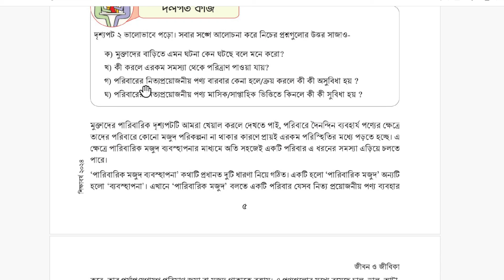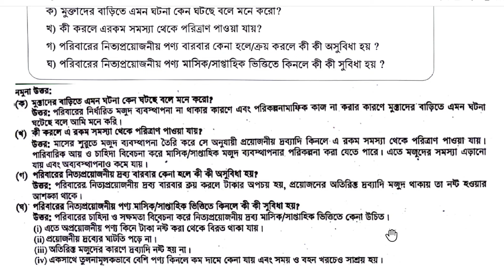Jibon Jibika class 8 page 5 | আনন্দময় কাজের সন্ধানে | ৮ম শ্রেণি জীবন ও জীবিকা পৃষ্ঠা ৫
আনন্দময় কাজের সন্ধানে

class eight jibon o jibika chapter 1

class 8 jibon jibika page 5

class 8 jibon o jibika chapter 1 2024

class eight jibon o jibika page 5

class eight jibon o jibika page 4 2024

chapter 1 jibon o jibika class 5

jibon o jibika class8 page 5

class 8 jibon jibika odday 5

class 8 jibon o jibika prista 5

class 8 jibon jibika chapter 1 page 5

জীবন ও জীবিকা ৮ম  শ্রেণি প্রথম অধ্যায় পেজ ৫

জীবন ও জীবিকা ৮ম  শ্রেণি ১ম অধ্যায় পেজ ৫

জীবন ও জীবিকা ৮ম  শ্রেণি পৃষ্ঠা ৫

জীবন ও জীবিকা ৮ম শ্রেণি ১ম অধ্যায়

৮ম শ্রেণির জীবন ও জীবিকা পৃষ্ঠা ৫

৮ম _জীবন_ও_জীবিকা

৮ম _শ্রেণির_জীবন_ও_জীবিকা_১ম_অধ্যায়

অষ্টম শ্রেণির জীবন ও জীবিকা

অষ্টম শ্রেণি জীবন ও জীবিকা আনন্দময় কাজের সন্ধানে

Dear students you will get the solution of all types of subjects of our new curriculum of this channel, hope you all stay with our channel.